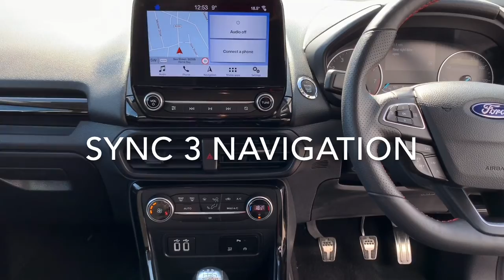2018 EcoSport ST-Line